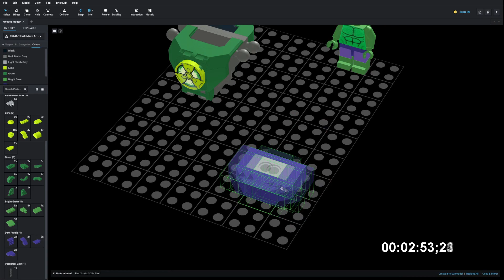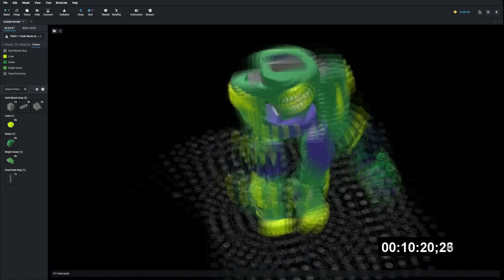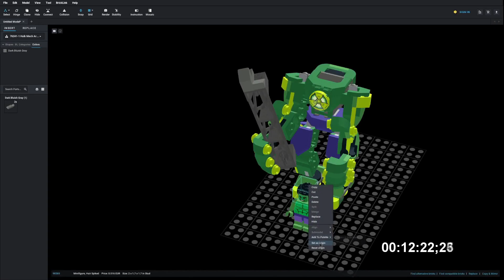Lego 76241 Hulk Mech Armor Speed Build Studio Bricklink LDD by PLegoBB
Lego 76241 Hulk Mech Armor by PLegoBB on Studio LDD Bricklink Lego Digital Designer